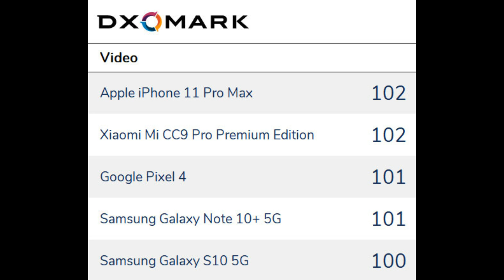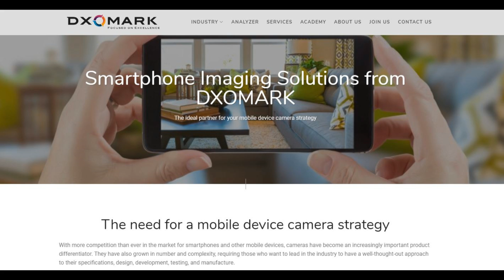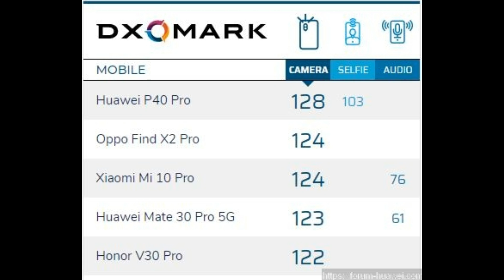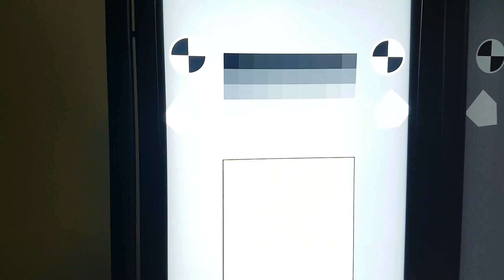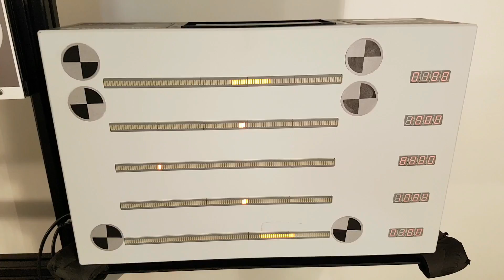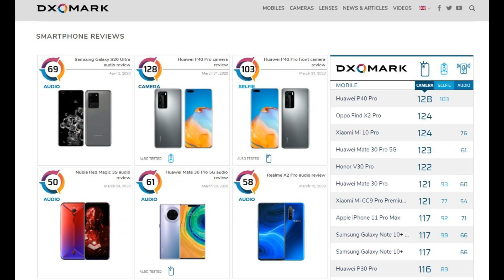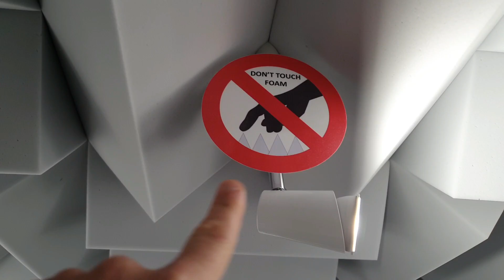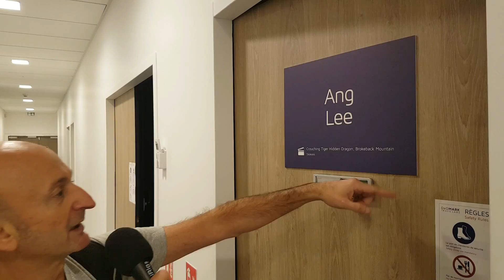Dans les COULISSES de la Notation DXOMARK de Vos Smartphones !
La société française DXOMARK teste et note tous les smartphones depuis des années dans les domaines de la photo/vidéo et de l'audio. Unique au monde, DXOMARK fait référence, et sert d'argument promotionnel à Huawei, Samsung, Xiaomi, Oppo... J'ai enquêté pour tenter de connaître la crédibilité et l'indépendance de DXOMARK ! Ne ratez pas la séquence en audio 3D et les BONUS ! Merci!